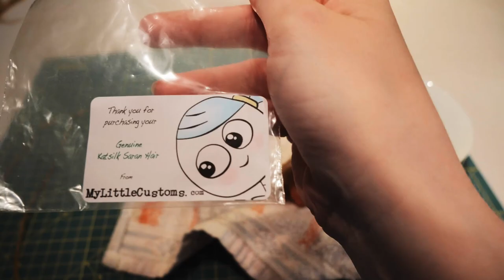the barbie repair cafe & how to reroot barbie hair - skipper restoration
busybfromgermany nostalgia diy dollrepair thebarbierepaircafe childhoodtoys skipperdoll In this video you can learn how to restore a Skipper with a partly missing pony. This Pose n Play Skipper was sent to me by another collector for this little Skipper restoration. I wanted to show you more about how to reroot Barbie hair in my Barbie repair cafe.

 Hi and welcome to my Barbie Channel. I'm a real Barbie girl and as a long time collector. I'd like to show you different aspects like how to do repairs for Barbies produced from 1959 until the 1990s and how to become a good Barbie doc yourself. So you can use my experience to do the repairs yourself and save money by the fact that you don't need another person to repair them for you.If you have any suggestions what to tape or a specific topic just let me know. I'm open for new ideas.